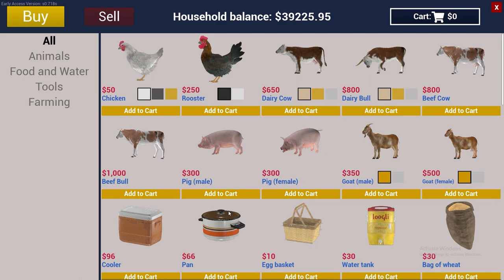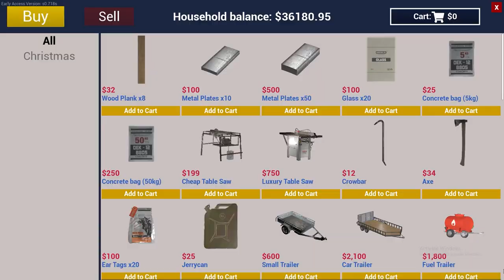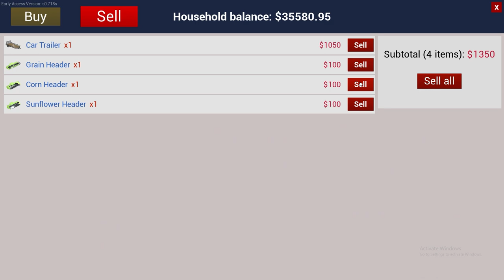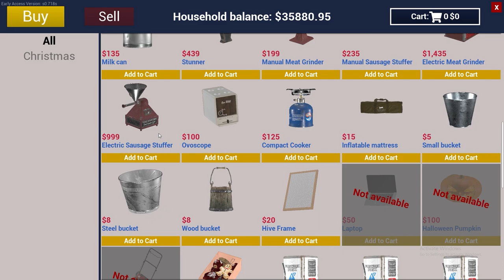WE BOUGHT NEW TRACTOR & HARVESTOR | RANCH SIMULATOR MALAYALAM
Hello Guyz,
  I am Gokul Krishna welcome back to another video.
In this channel we are exploring contents like what i can make like Gaming, Technology Gadgets, Vlogs and Observation videos, Photography and many more.
So I am calling the type of this channel is "Aviyal".

DESKTOP :

           16GB RAM
PROCESSOR :INTEL RYZEN 5 3600
GRAPHICS  :NVIDIA RTX 2060 SUPER 8 GB GRAPHICS
OS        : WINDOWS 10 PRO
STORAGE   : 240 GB SSD
            1024 GB HDD
SMPS : CORSAIR 650 W